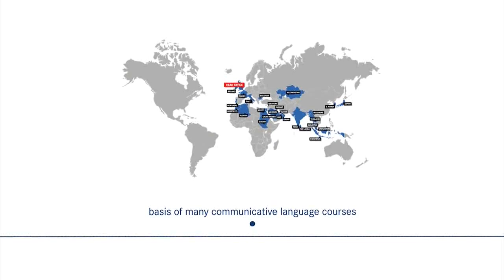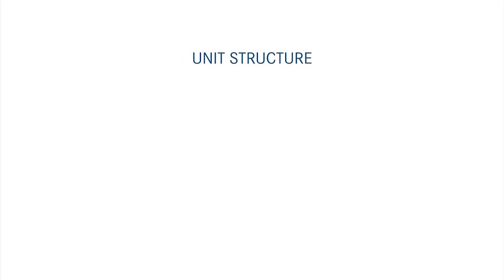School of English - Direct English Malaysia